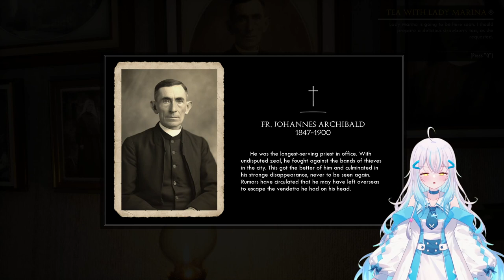Two demo horror games | Random games monday # 1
Thank you guys for coming out to my big performance! I’m Deadly Trouble the great oz if this wonderful circus concert and I love playing variety of games even if they’re 18+ lol! I hope you all enjoyed the circus with me and all my friends and remember to keep on smiling even when the show is over.

Remember everyone’s welcome to the Trouble circus freak show and concert we accept everyone here welcome to a forever family.

 / deadly_trouble